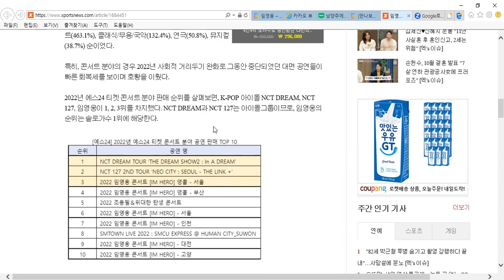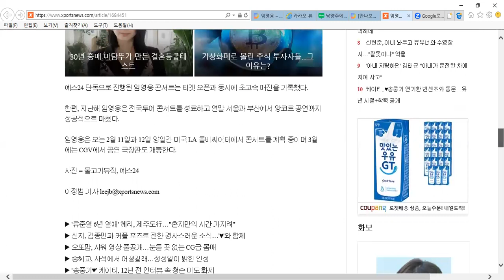임영웅 2022예스24콘서트티켓판매분야솔로가수1위